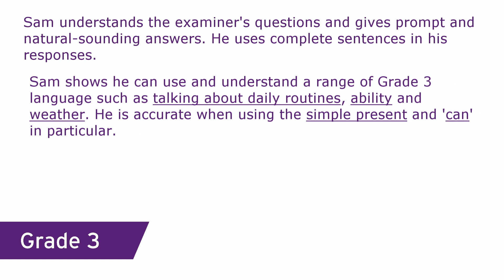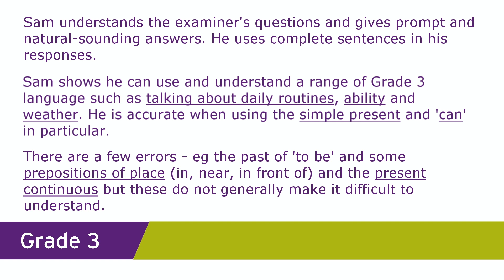GESE 3 (A2) Sam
Watch Sam take a GESE Grade 3 exam. Grade 3 is CEFR A2

To find out more about our GESE exams

This video was filmed under exam conditions and shows a realistic exam situation. It is not a model performance.